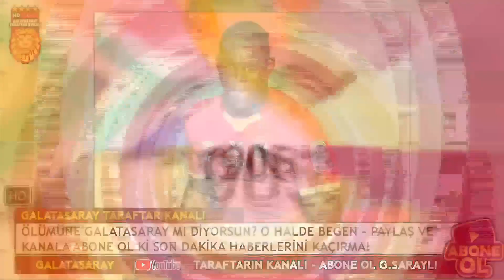Galatasaray Transferi KAP'a Bldirdi! (3 YILLIK İMZA)